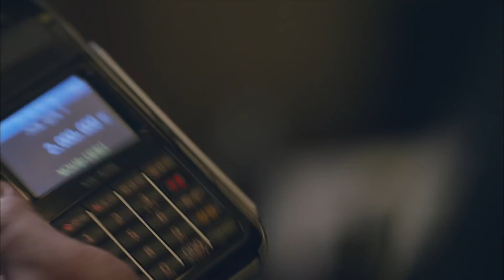60억 먹으려면 이 정도 스펙은 갖춰야지. 각 분야 전문 사기꾼 총집합★ | 38사기동대 3화 요약 ①편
60억 먹으려면 이 정도 스펙은 갖춰야지. 각 분야 전문 사기꾼 총집합★ | 38사기동대 3화 요약 ①편